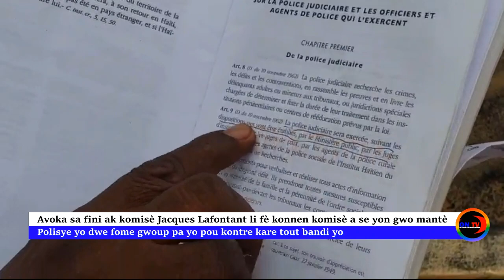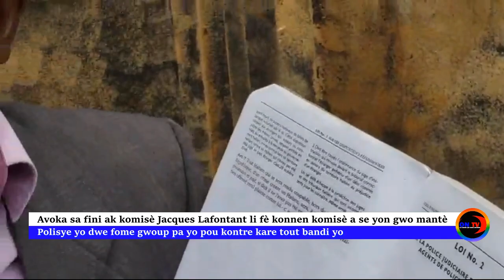Polisye revòlte fòme gwoup ame pa nou pou atake Bandi yo..Yo bare komisè a ki pran kob nanmen IZO